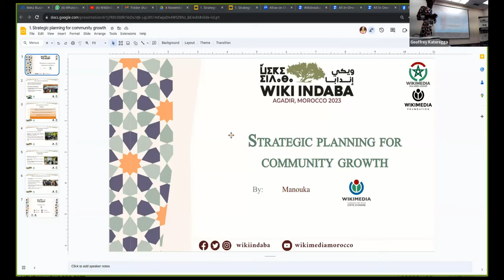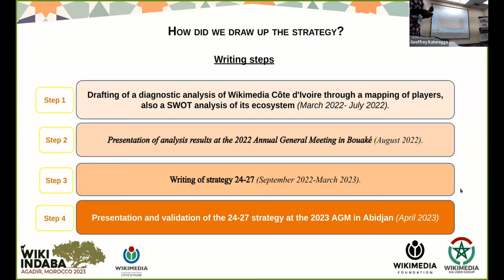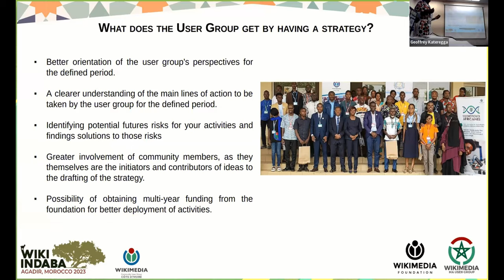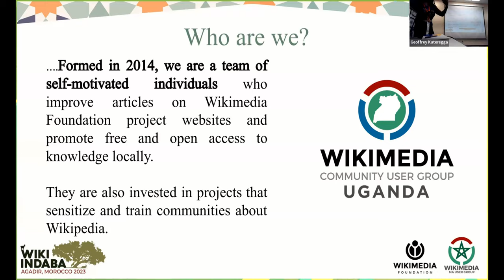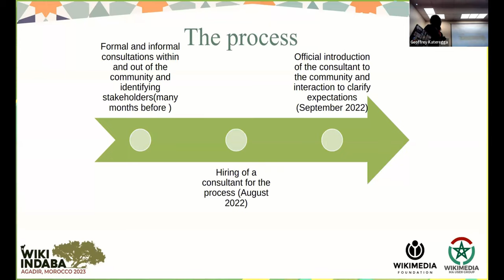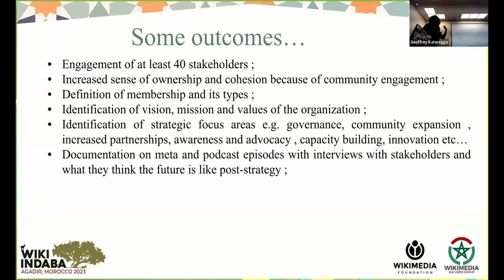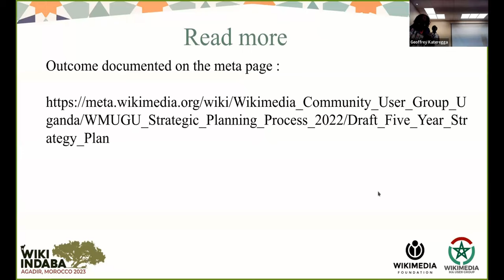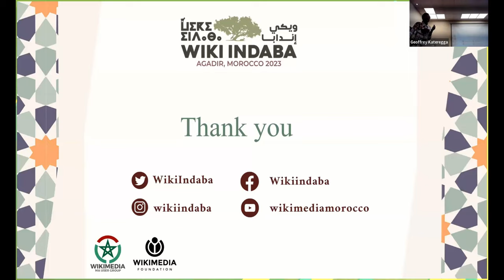Wiki Indaba 2023 - Strategic Planning for User Groups and Community Growth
Presentations made by Emmanuelle Guebo and Alice Kibombo during the Wiki Indaba conference that took place in Agadir, Morocco, between 3-5 November 2023.

Subject: Strategic Planning for User Groups and Community Growth. Cases from Côte D'Ivoire and Uganda.